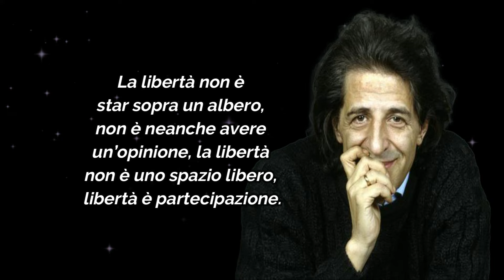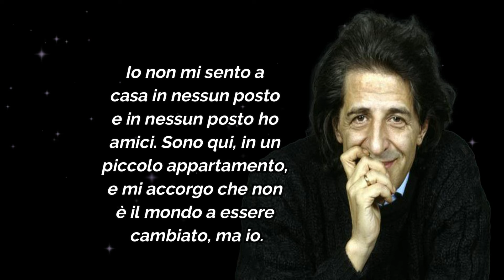10 delle frasi più belle di Giorgio Gaber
Link utili per acquisto libri:
Il teatro del pensiero
Giorgio Gaber a fumetti
Amazon Kindle Unlimeted
Amazon Audible
Amazon Prime Student